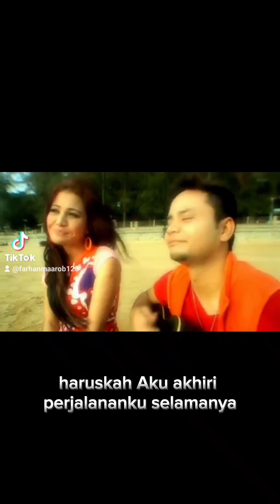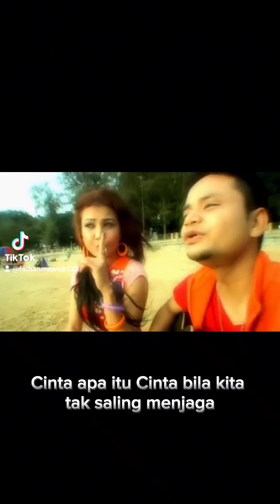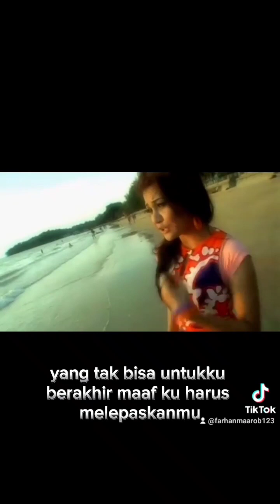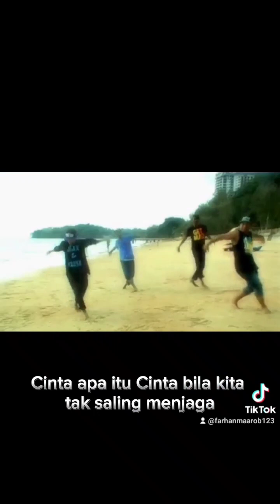Anfal - Cinta Kau Balas Luka (Lirik Video Cover)